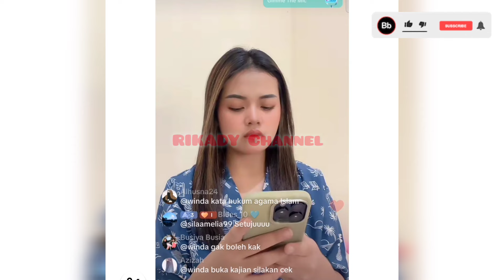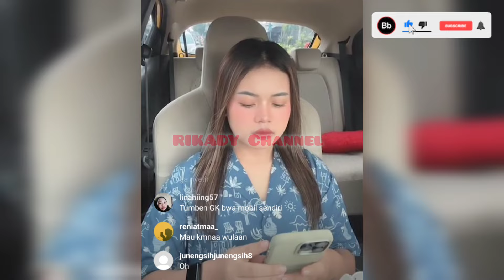HATI WULAN SANGAT LEGOWO ‼️Dikatain Sombong Wulan Tak Mau Mood Hari Ini Di Rusak 🤔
Wulan permata
Wulan daa6